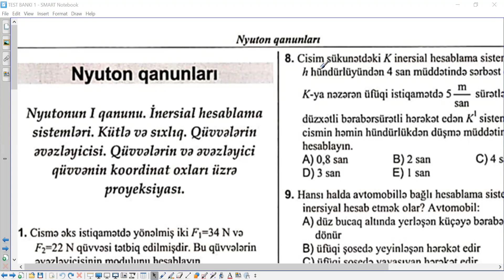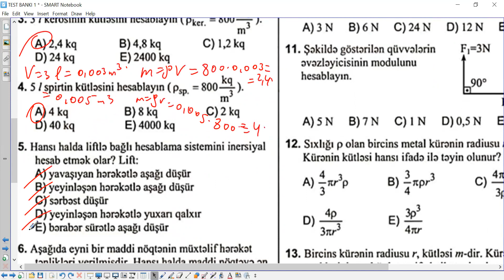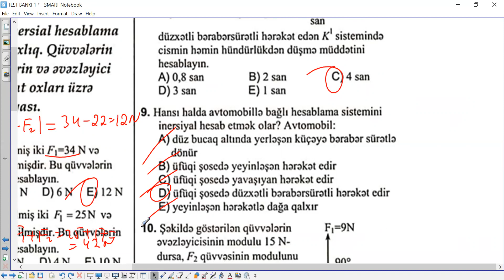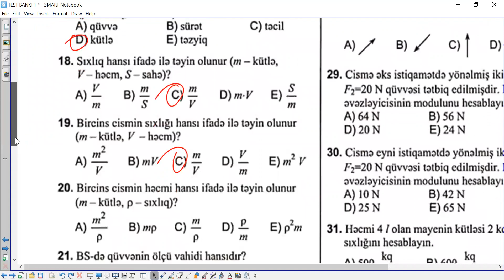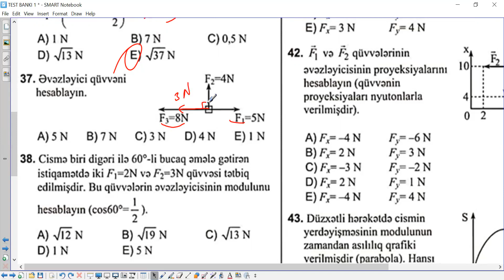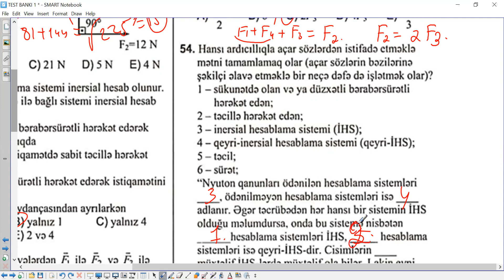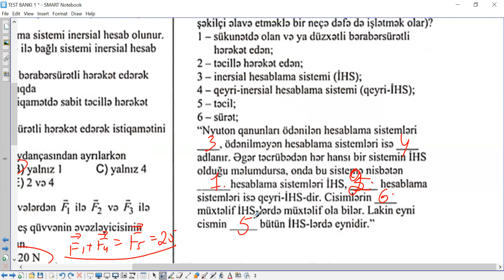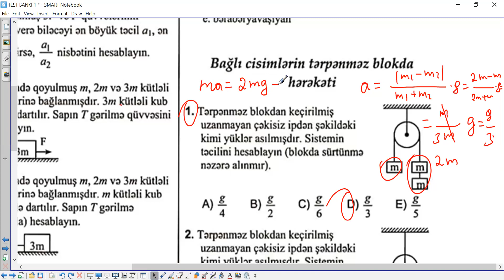Nyuton qanunları test izahı. Nyutonun I qanunu. Bağlı cisimlərin hərəkəti fizikadan toplu izahı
00:00 – Giriş;
🔴Xoş seyrlər
👤Surət Xəlilov